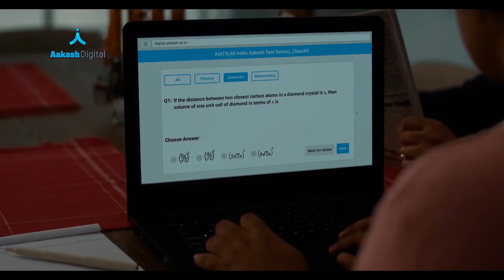Sushant Singh Rajput Case की जांच कर रहे Manoj Shashidhar, Gagandeep, Anil Yadav, Nupur Prasad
CBI has registered an FIR in Sushant Singh Rajput case against six people, including Rhea Chakraborty. Others named in the FIR are Rhea's brother Showik Chakraborty, father Indrajit Chakraborty, other Sandhya Chakraborty, Rhea's associate and Sushant Singh Rajput's house manager Samuel Miranda and Shruti Modi. CBi will also record Sushant Singh Rajput's father KK Singh's statement over allegations against Rhea Chakraborty. But who are those 4 officers taking the investigation in this high profile case. Know about all of them in this video by Abhishek Tripathi, researched by Uma.

Aakash Digital powerfully leverages the 31 years of Aakash’s academic legacy and discipline with an online platform that helps students prepare for NEET, JEE & Olympiads from the comfort and safety of their home in these uncertain times. Aakash Digital empowers students by bringing quality coaching, similar to that being offered in Aakash classroom, on their digital devices. Students can prepare for their entrance exams through ‘Aakash Live’  - live online classes, ‘Aakash iTutor’ - recorded video lectures and ‘Aakash PractTest’ - online practice tests.